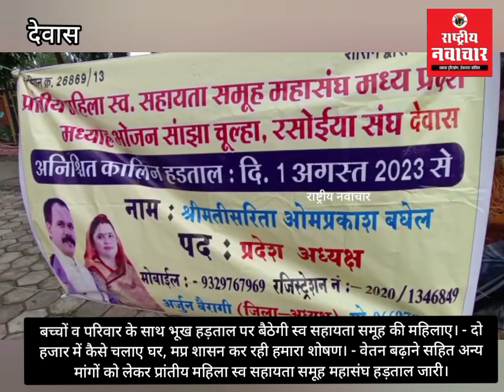बच्चों व परिवार के साथ भूख हड़ताल पर बैठेगी स्व सहायता समूह की महिलाए। दो हजार में कैसे चलाए घर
बच्चों व परिवार के साथ भूख हड़ताल पर बैठेगी स्व सहायता समूह की महिलाए। - दो हजार में कैसे चलाए घर, मप्र शासन कर रही हमारा शोषण। - वेतन बढ़ाने सहित अन्य मांगों को लेकर प्रांतीय महिला स्व सहायता समूह महासंघ हड़ताल जारी।